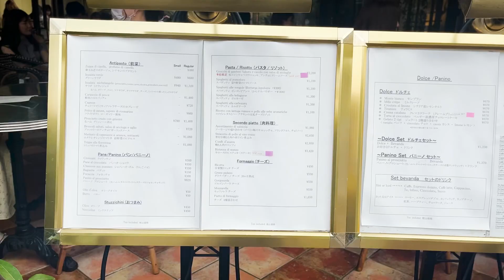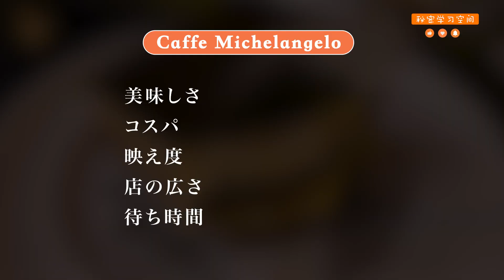52【代官山グルメ】蔦屋書店の真正面に佇む代官山のランドマーク的存在のカフェ☕️caffe Michelangelo🌲渋谷グルメ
52【代官山グルメ】蔦屋書店の真正面に佇む代官山のランドマーク的存在のカフェ☕️caffe Michelangelo🌲